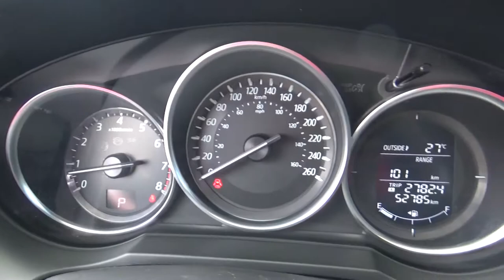Mazda / Mazda 6 I Grand Touring Ta / 2016 - G1458508